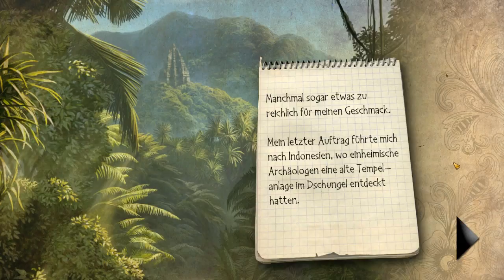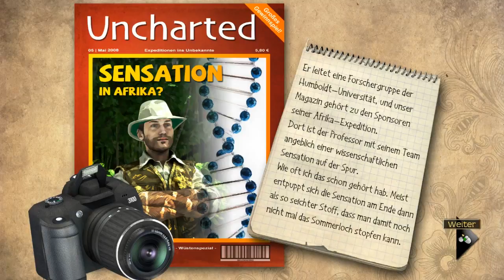Geheimakte Sam Peters Die verlassene Insel #1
Ein Geheimakte-Spin-off mit der beliebten Sam Peters! Die Journalistin muss sich in Geheimakte 2 von einer Insel aufs Festland retten - doch das ist erst der Anfang. Für Sam beginnt ein ganz neues Abenteuer!

Die Reporterin ist schon der nächsten heißen Geschichte auf der Spur: Forscher in Afrika haben veränderten Gencode bei Wassertieren entdeckt. Ihre Heimat, der Bosumtwi-See, entstand vor über einer Million Jahren durch einen Meteoriteneinschlag. Kann hier außerirdisches Leben auf die Erde gelangt sein?

Das wäre eine sensationelle Titelstory für Sam und ihren miesepetrigen Chefredakteur beim Wissensmagazin „Uncharted“. Doch viel spricht dafür, dass Sam im Dschungel ärgere Probleme bekommt als den fehlenden Duty-Free-Shop an der Landebahn im Busch: Die Legenden der Ashanti in Ghana erzählen von menschenähnlichen Wesen, die nachts in den Bäumen auf Opfer lauern, sie in ihre Höhlen verschleppen und ihnen das Blut aussaugen: die Asanbosam. Als im Regenwald eine Expedition verschwindet, muss Sam entscheiden, wie weit sie für die ganz große Story gehen will…